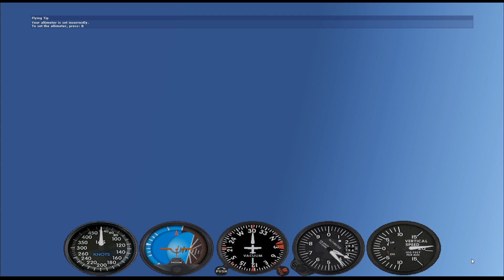Avro Vulcan XH558 Around the World Leg 29 RAF Mount Pleasant To Rio De Janeiro.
Hello, My name is Dave. I was in the RAF for 24 Years. I bought a flight simulator and I'm going to learn to fly by the seat of my pants and Navigational Aids. I gave much thought to which aircraft to fly so I chose the ICONIC AVRO VULCAN XH558. My aim is to circumnavigate the globe flying the Vulcan. Join me in an Epic Adventure of Crashes and Air Misses while I learn to Fly and Navigate. I will only show the take off's and landings to spare anyone the boring in between's. This Leg Snowy Take Off from RAF Mount Pleasant To Rio De Janeiro.